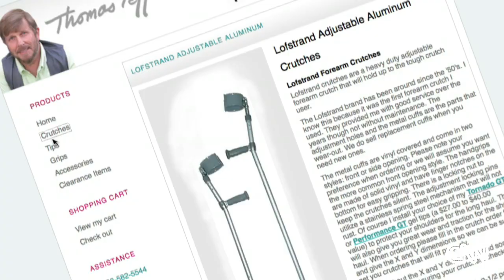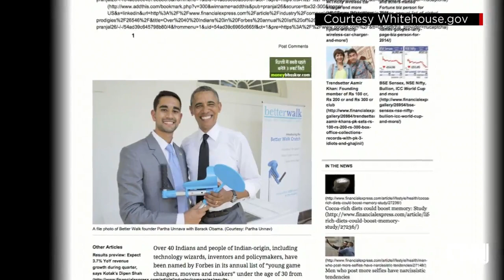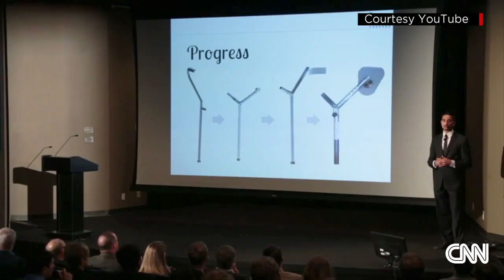A new step for crutches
Holly Firfer explains how a Georgia Tech student redesigned crutches in an effort to reduce underarm pain.